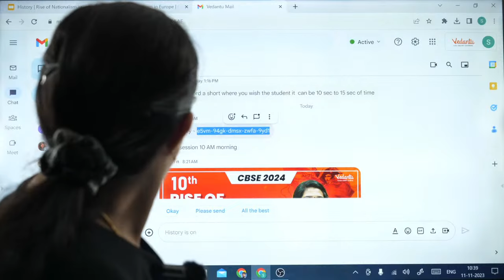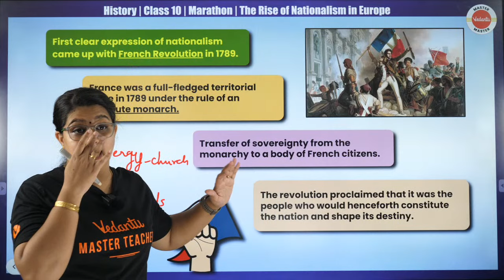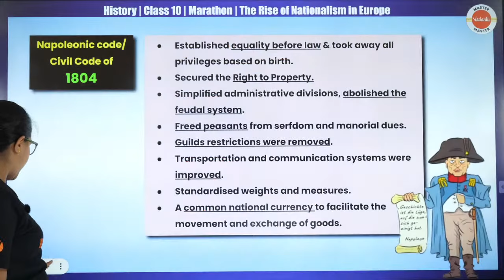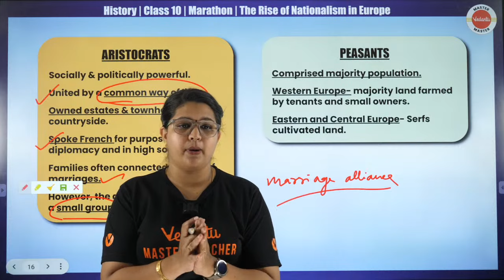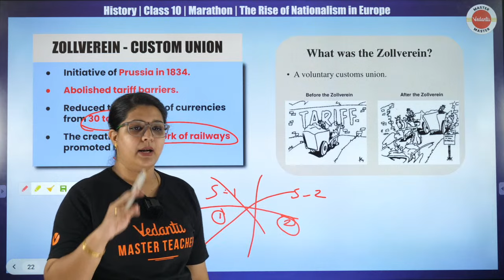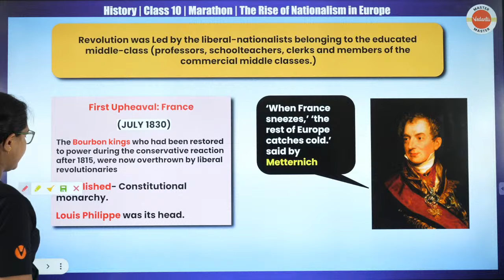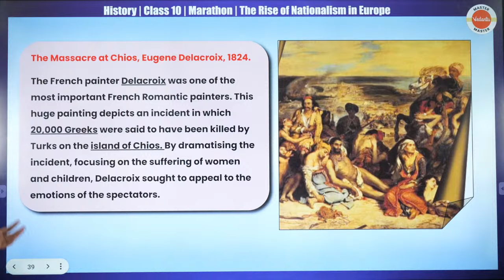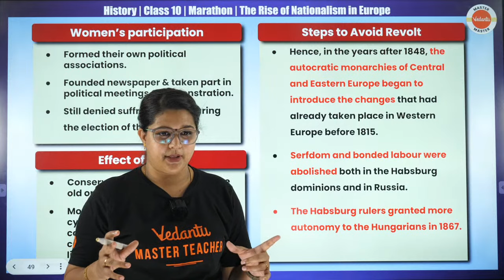Rise of Nationalism in Europe | Class 10 | CBSE 2024 | Suba Ma’am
Join us in this insightful Class 10 CBSE lecture for the year 2024, hosted by the brilliant Suba Ma'am.

🔍 Topics Covered 🌍📚

👉Origins of Nationalism
👉Impact of French Revolution
👉Unification Movements
👉Rise of Nation-States
👉Key Nationalist Leaders